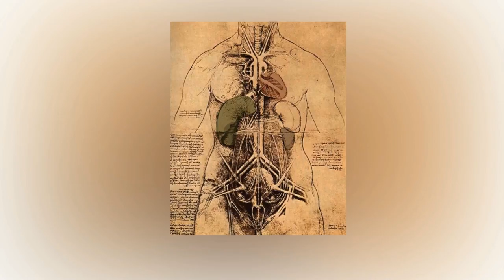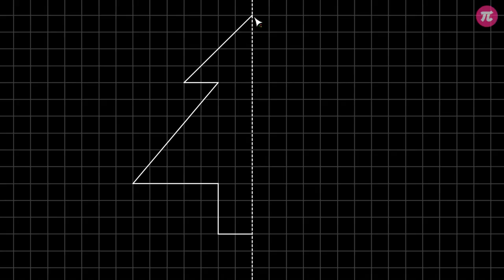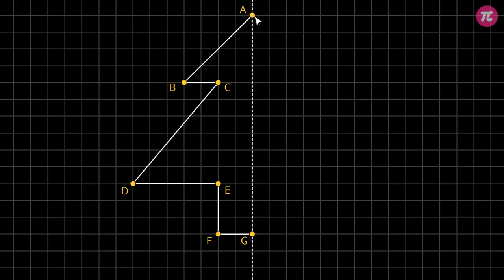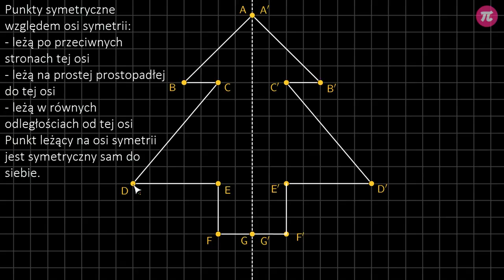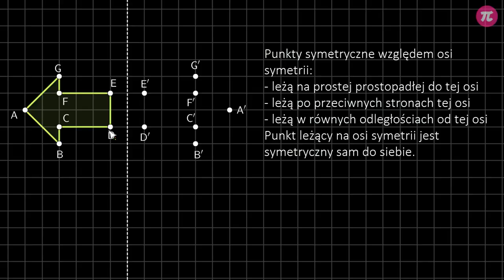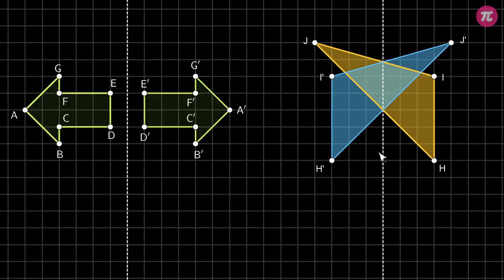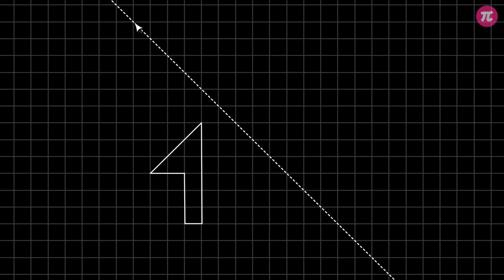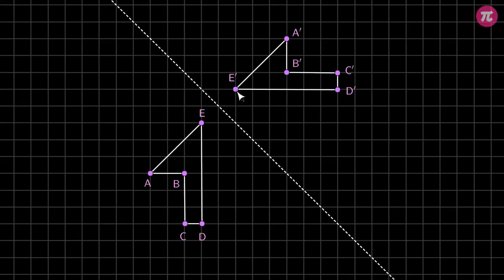Rysowanie figur symetrycznych #7 [ Symetria ]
Z tej wideolekcji dowiesz się:
  - jak uzupełnić figurę do figury osiowosymetrycznej, gdy dane są: oś symetrii figury i część figury,
  - jak narysować figurę symetryczną do danej figury względem znanej osi symetrii.

PLAYLISTA
Ta wideolekcja jest częścią playlisty [ Symetria ]:
Ta playlista dotyczy symetrii. Dzięki niej poznasz dwa rodzaje symetrii: symetrię osiową i symetrię środkową. Dowiesz się, czym jest oś symetrii i środek symetrii oraz nauczysz się rozpoznawać figury symetryczne względem prostej i względem punktu. Poznasz figury osiowo- oraz środkowosymetryczne i dowiesz się, jak wyznaczać ich osie symetrii oraz środki symetrii. Nauczysz się też, jak utworzyć figury symetryczne w układzie współrzędnych XY.

Tutor: Damian Artyszak
Konsultacja: Zofia Wiśniewska
Grafika podsumowania: Joanna Mędrzycka
Materiały: Agnieszka Opalińska, Valeriia Malyk
Redakcja: Małgorzata Załoga